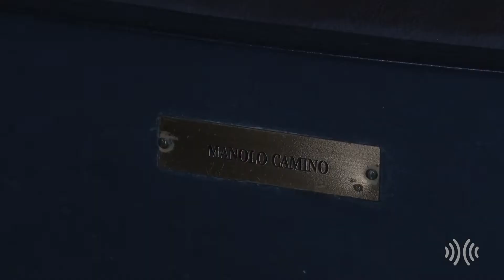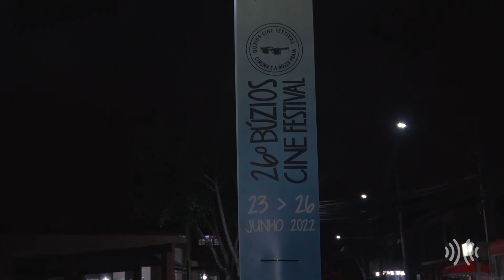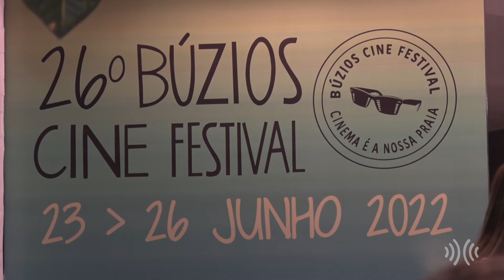Búzios Cine Festival volta ao balneário mais charmoso do Brasil|| portalmultiplix.com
Começou nesta quinta-feira, a 26ª edição do Búzios Cine Festival. O evento foi retomado após dois anos sem poder ser realizado devido à pandemia. A primeira noite do evento reuniu moradores e turistas na sessão de estreia. Até o domingo, dia 26, o público poderá assistir a produções nacionais e internacionais. O festival está sendo realizado em três locais da cidade: no Gran Cine Bardot e nas Praças Santos Dumont e Cem Braças, com programação gratuita. Confira na reportagem de Vinícius Pereira e Carlos Henrique Ferreira!